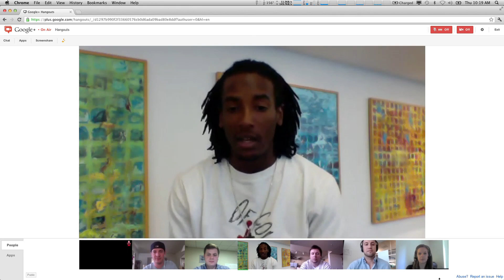G+ hangout with Jemile Weeks - 4/12/12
Oakland Athletics star Jemile Weeks joined fans for his first Google+ hangout, answering questions ranging from team pranksters to the most intimidating pitchers as part of his series, This Week with Weeks.